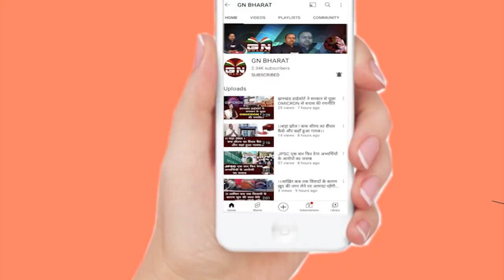Ranchi || सामूहिक दुष्कर्म के बाद सहेली को बुलाने की रखी शर्त, फिर उनके साथ भी किया रेप